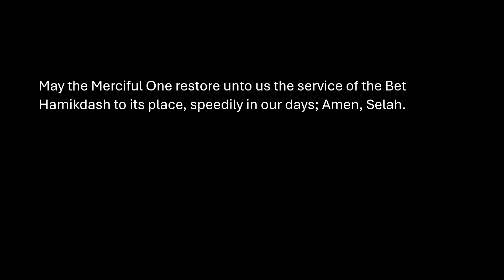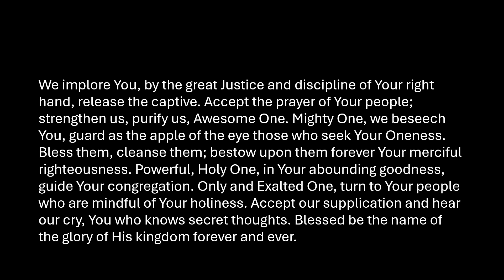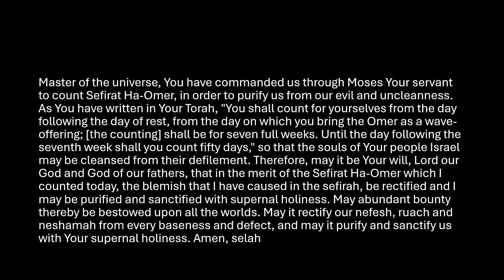Netzach sheb’Hod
The videos of this series should have started on Nisan 15. However, I did not start working on this series until Nisan 23. This video, however, is being dropped the day before it’s supposed to be dropped as  Iyar17/ May 25 is Shabbat. In this video series, we will explore the prayers associated with Sefirat HaOmer (Counting the Omer).